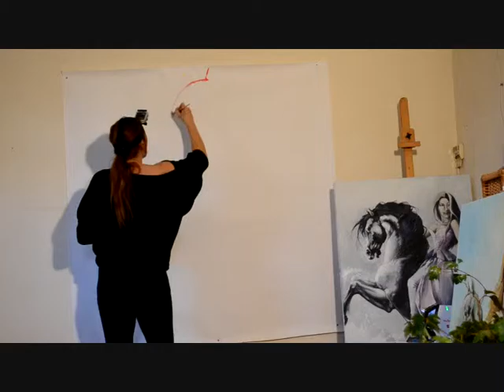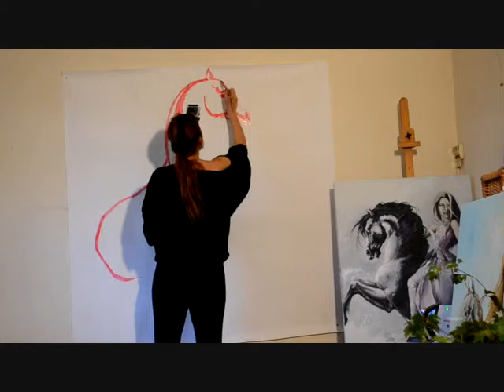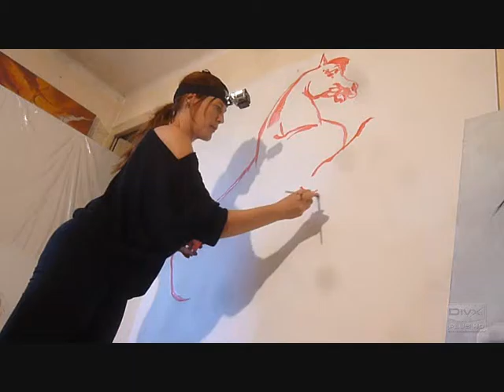cabre 0001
peinture en public sur le thème du cheval en mouvement. janvier 2015 - acrylique sur papier